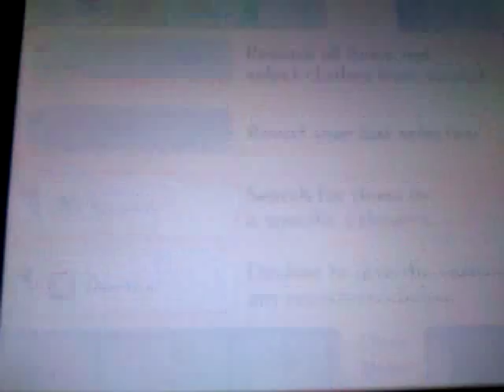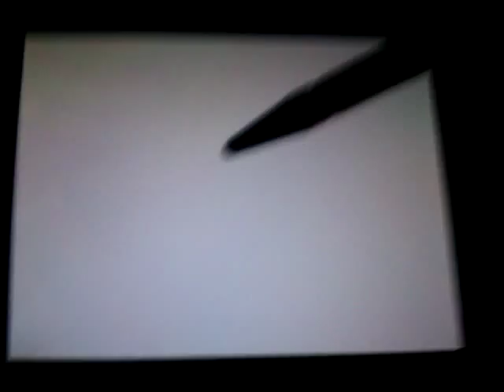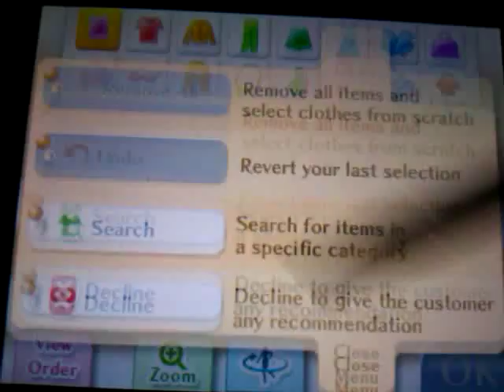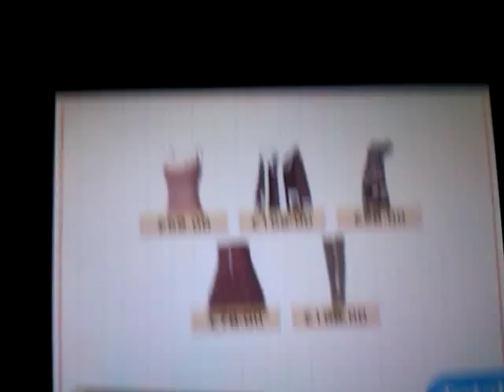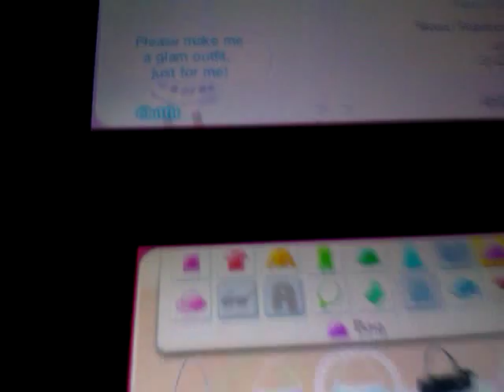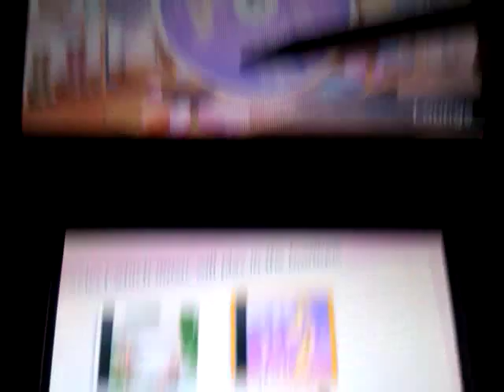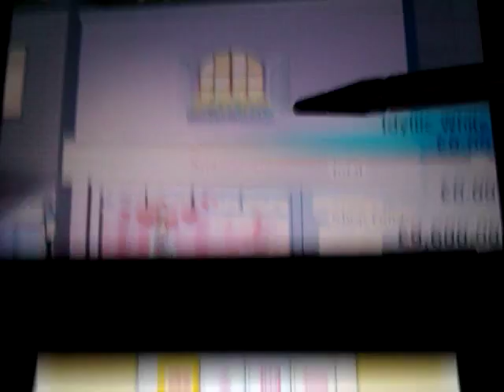New Style Boutique Shop Tour!!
Oh yes guys! Male customers, couples, friends and assistants! It's all going on in my lab!